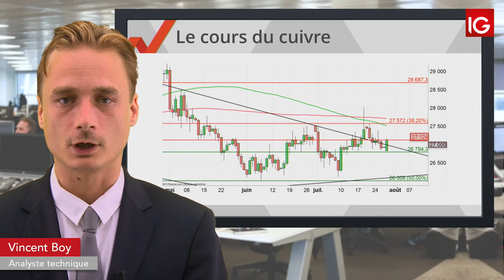Bourse - COPPER, pourrait profiter de la rencontre Chine - USA - IG 30.07.2019